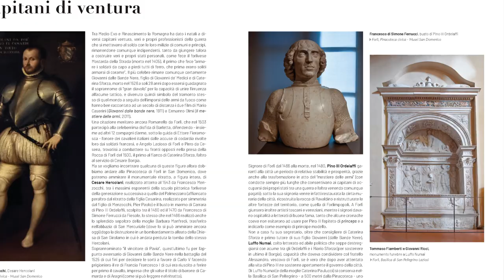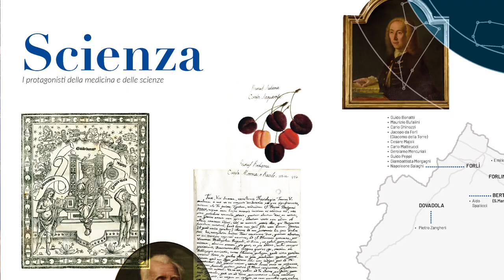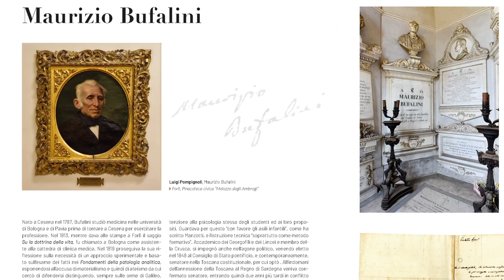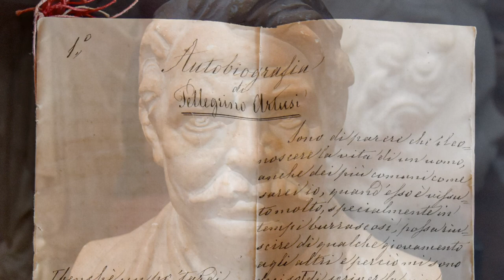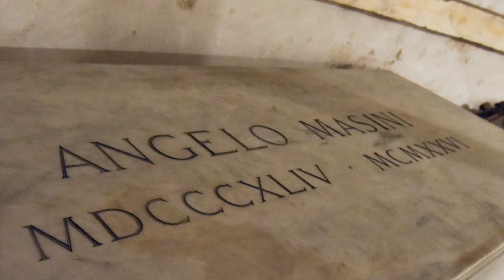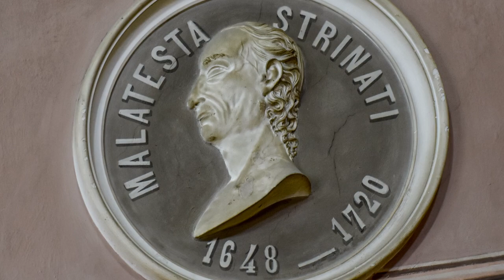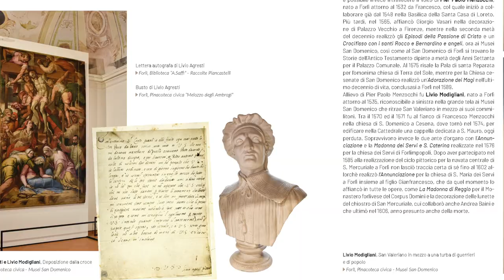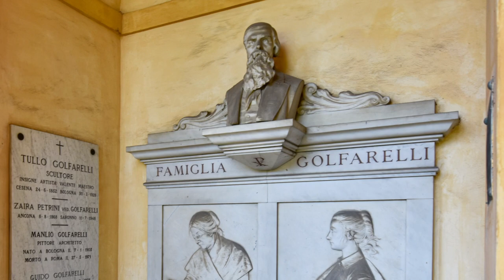LIBRO STRENNA 2020 - presentazione 18 dicembre 2020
Presentazione del nuovo libro strenna 2020, co-edito dalla Fondazione Cassa dei Risparmi di Forlì e dalla Fondazione Cassa di Risparmio di Cesena.
Scopri insieme a noi i volti dei protagonisti che hanno fatto la storia del nostro territorio.